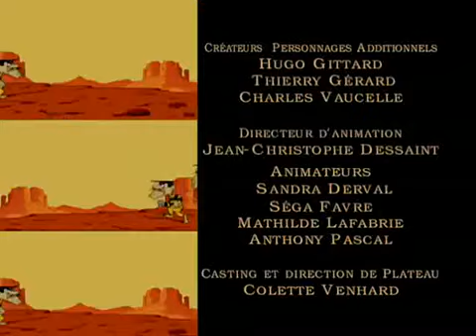Nowe przygody lucky luke'a odc 29 - Lola Montes